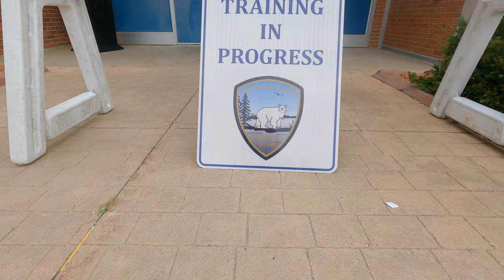White Bear Lake Police Active Shooter Training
Following the school shooting in Uvalde, many parents are concerned for the safety of their kids as they head back to the classroom. White Bear Lake police officers are engaged in active-shooter training to prepare for potential threats.